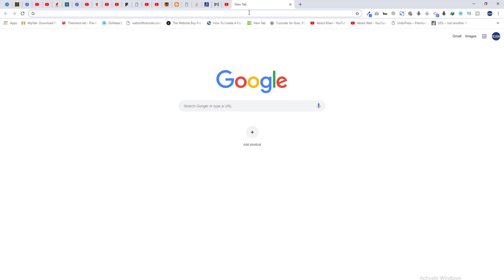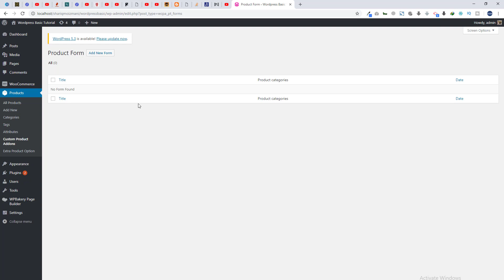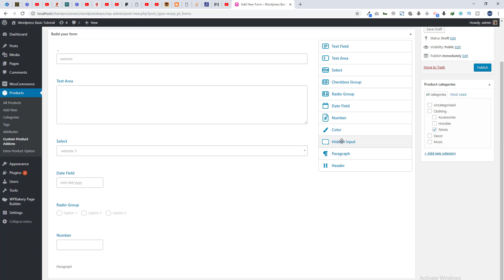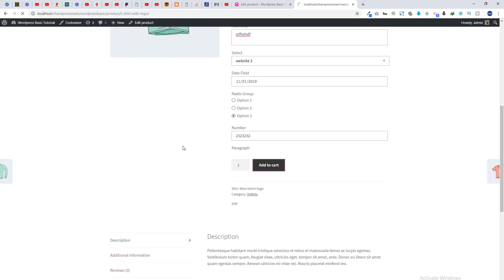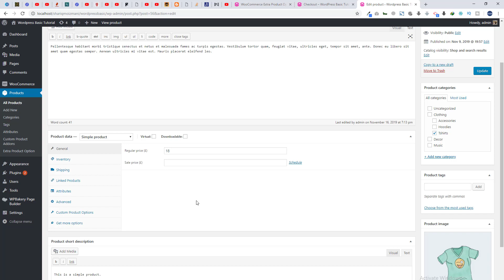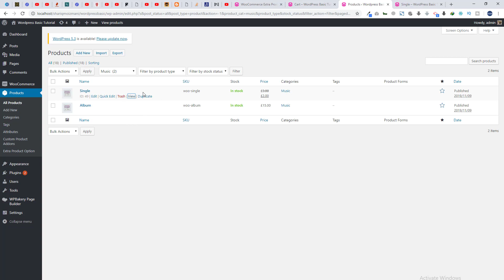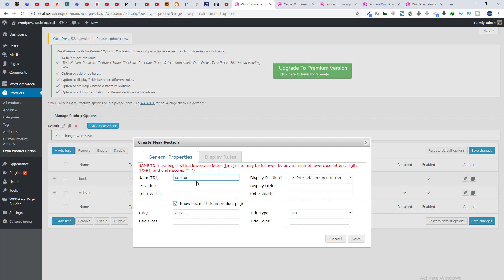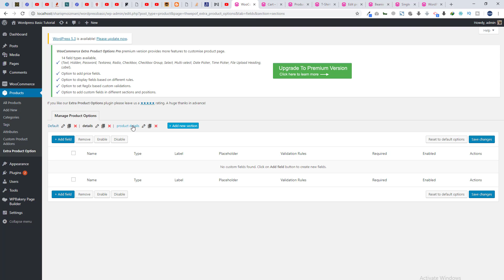How To Add Custom Fields In Woocommerce On Product Page | In Hindi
In this video you will learn how to add custom fields in WooCommerce on product page or product details page in WooCommerce easily without coding very Fast. You can add the custom fields in product page in a easy way with simple steps by watching this video

Video Topics  Chapters:
0:00 Introduction
0:10 How to add dynamic fields in product page
0:26 Open Localhost server
0:40 Open WordPress Dashboard
0:48 Adding new plugins
1:01 Installing Extra Product Options

Urdu / Hindi Tutorials  by WP USTAAD